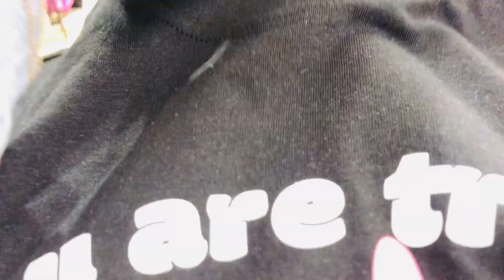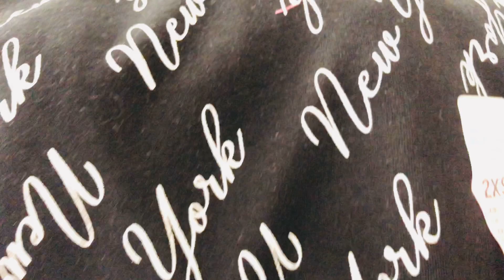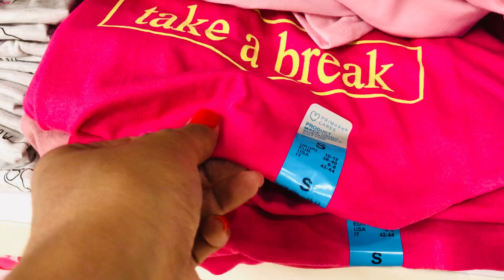Latest collection Primark women’s clothing || Noor Scotland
Latest collection women’s tshirt in Primark haul | Noor Scotland |

Musician: @iksonmusic